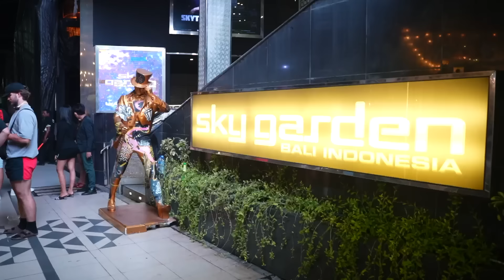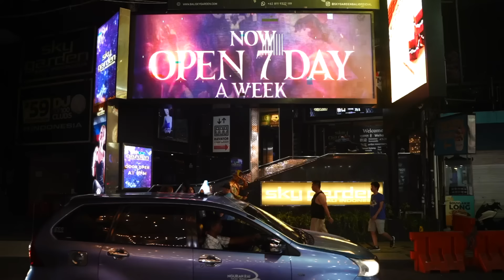Bali Night Life | kuta nightlife | seminyak nightlife | Canggu nightlife | Bali Tour Part - 3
Aryan Art Creation Movie
Presents
Night Life in Bali

Bali nightlife caters to a wide range of crowds, styles, and budgets. Beach clubs to chill out at sunset and well into the wee hours, night clubs to get loose with live DJs, rooftop bars, theatre shows, or simply an easygoing sunset dinner cruise, all prove that you can enjoy life after dark in Bali

The real nightlife often starts well after midnight. However, at beach clubs, the partying may begin at sunset. Relax and meet new people at one of Bali's many beach clubs, nightclubs, or upscale bars, which all serve delectable cocktails, imported beers, and tasty bites.

When it comes to nightlife, South Bali is where it’s at.
The following nightlife spots are well-known to the international crowd of tourists who visit Bali year after year.

Kuta
Rooftop lounges and bars are gaining ground in Kuta. With megaclubs, ultra-cheap drinks, and a musical focus on reggae, top 40, R&B, and mainstream dance music, Kuta attracts a wilder crowd. During the holiday season, Kuta has become a playground for travelers, attracting partygoers from all over the world, but especially Australians on “Spring Break.” However, the overall atmosphere is a bit more “rough,” and drinking seems to be the focus more than style and atmosphere.

Seminyak
Seminyak typically attracts a hipper, more refined group of clubbers than Kuta, and is home to many trendy bars and clubs. Most expatriates also hang out in Seminyak. The focus is more on eye-catching venues with top-of-the-line sound systems and international DJs playing house, techno, dubstep, and other cutting-edge sounds. Drinks are of higher quality, mostly prepared by skilled bartenders using imported ingredients. Make no mistake though, Seminyak’s clubs are still as wild as they come.

Canggu
Canggu has a laid-back, bohemian vibe and welcomes all types of travelers who want to party while also celebrating a healthy lifestyle. The clubbing scene is still young here, and more places will open up while others will close. Canggu is not only for parties and nightlife and is probably the best place to be in Bali these days. Although the same level of nightlife hype found in Kuta and Seminyak has not reached the shores of Canggu yet, the bars in Canggu draw in their crowds.

Uluwatu
Much further south, on the coast of the Bukit Peninsula, the clubs in Uluwatu invite thousands of partygoers and world-class DJs to clifftop parties where everyone wants to have a good time and be seen. It’s not easy to get down there, but once you do, you’ll find that the views are breathtaking and the atmosphere is just right for partying in class and style.

bali night life
kuta nightlife
seminyak nightlife
canggu nightlife
uluwatu nightlife
bali night life boom boom
finns club bali
bali night life girls
bali girls
nightlife bali indonesia
bali nightlife
kuta bali nightlife
bali nightlife 2022
nightlife in bali
seminyak bali nightlife
indonesia nightlife
nightlife
kuta nightlife
bali nightlife 2023
bali indonesia nightlife
nightlife bali
canggu bali nightlife
best nightlife in bali
bali nightlife boom boom
canggu nightlife
bali nightlife 2020
best bali nightlife
nightlife at bali
bali nightlife girls
bali nightlife party
elite bali nightlife
bali nightlife guide